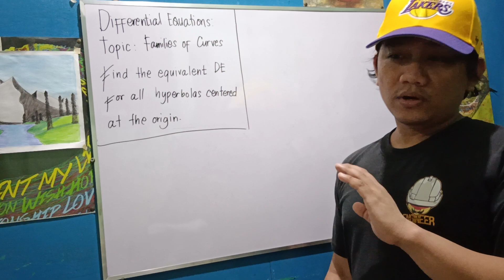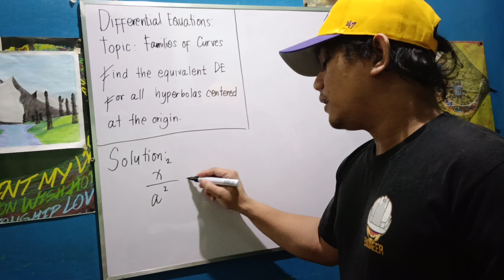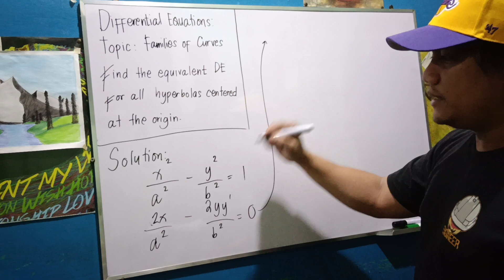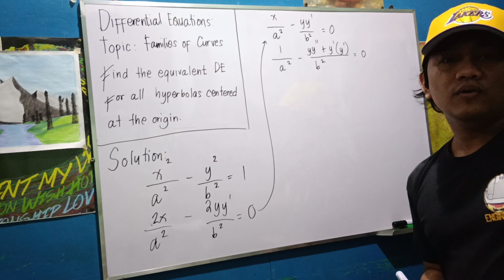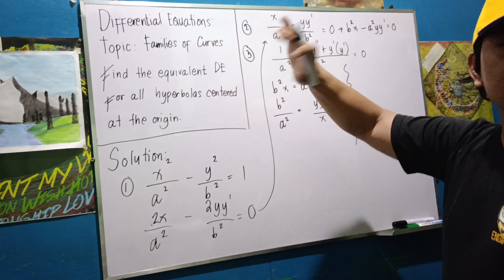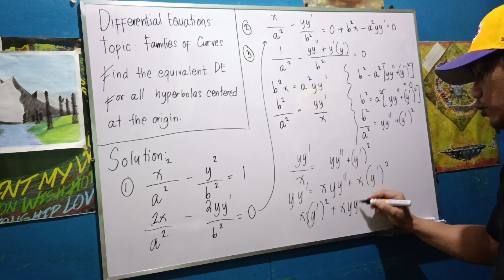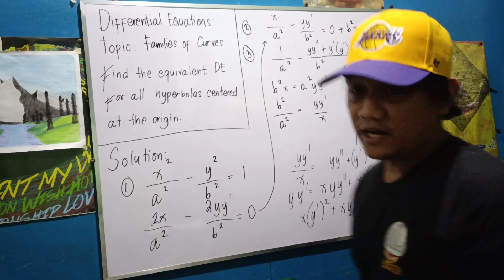Differential Equations: Families of Curves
Find the equivalent differential equations for all hyperbolas centered at the origin.